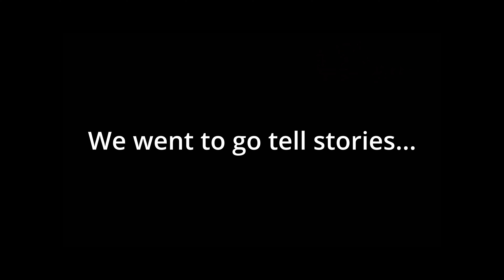Scaring my Friends in Gorilla tag Ft. Mexscorpio & Vrlet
Today me and my friends were playing then I decided to scare them.ENJOY

Mexscorpio
Quest 2
SCARED